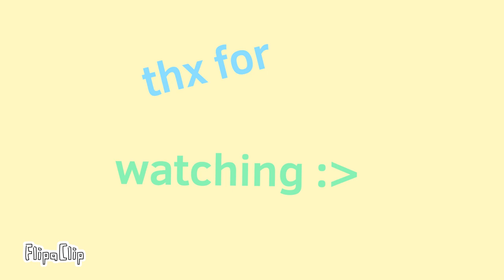Obey animation meme ¡¡FLASH WARNING!! 👁🤯